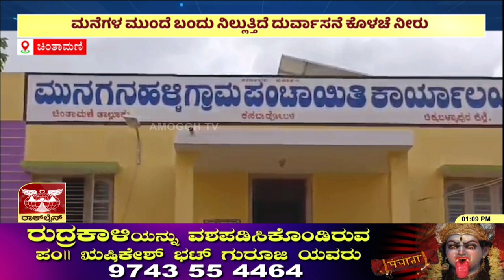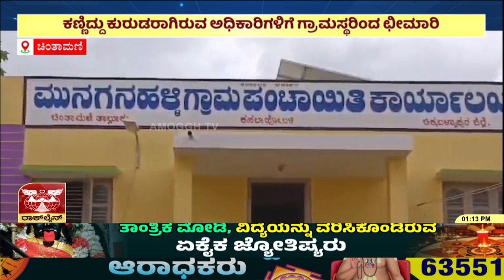ಚಿಂತಾಮಣಿ ತಾಲ್ಲೂಕಿನ ಕಟಮಾಚನಹಳ್ಳಿ ಗ್ರಾಮದಲ್ಲಿ ತೀರದ ಸಮಸ್ಯೆ | AMOGGH TV